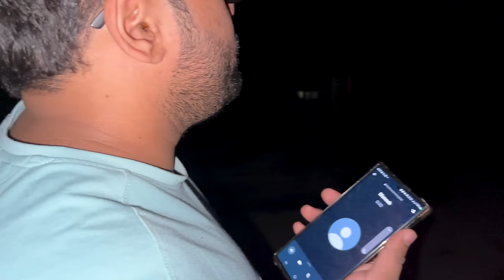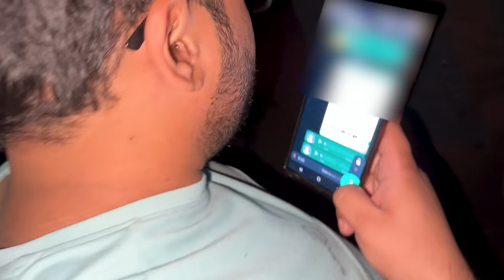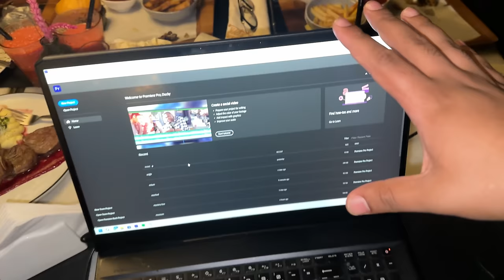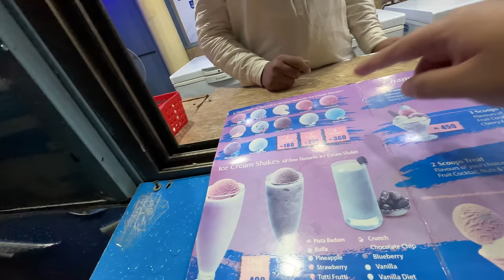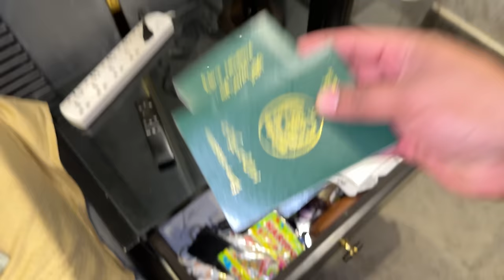Trip Cancelled 😱 | Iqra Sistrology Ke Nikkah Ke Baad Ghar Wapis Aa Gaye 😍 | Passport Ghar Reh Gaya 😭